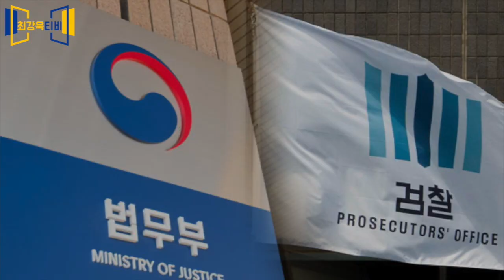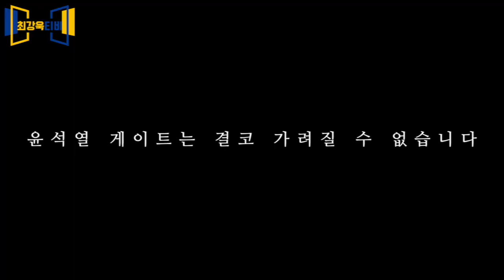[최강욱TV] ep95-최강욱. 윤석열은 검사였습니까? 깡패였습니까?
반드시 역사와 법률, 무엇보다 국민의 단죄가 절실합니다.
여러분의 가족과 친구, 그리고 이웃에게 영상 공유로 널리 알려주세요.